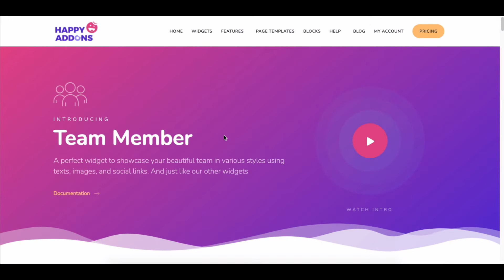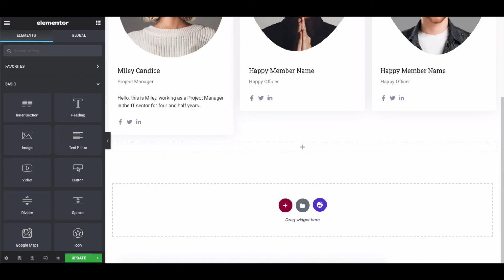Represent your team members in a lucrative way using Elementor & Team member widget of HappyAddons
Looking to display your respected team members in a convenient way? Using the team member widget of Happy Addons, you can easily do that without facing any difficulties and represent your team in various styles. Displaying your team in a professional way could increase the credibility and trustworthiness of your business.

Plus, you can add your colleagues, designation, bio, images, and social links. Even you don’t have to depend on any backend data to import information. Everything is possible within the Elementor Editing panel with HappyAddons TeamMember Widget.

First, you need to install & activate these plugins to use the Team member widget:
Elementor Free
Happy Addons Free

In this video, we’ll cover how you can easily utilize the Team Member widget of Happy Addons on your WordPress site and make your team member page more lucrative and appealing.

After you add the Team Member widget to the Elementor editing panel, you can add employees’ information like job title, short bio, and description. Also, you’ll have a social button to add different social buttons under each team member section.

In the style section, you can modify the design by adding margin, padding, color, background, hover effect, and more. You can continue this process for each section like profile photo, social icon, bio, jot title, and description.

Let’s check out the video and learn the entire process in detail.

Time-stamp:
0:06, Introducing Team Member widget
0:45, Required plugins to use team member widget
1:00, Adding Media file to the widget
1:15, Adding style to the team member widget
1:30, Styling the Member’s bio, job title, and description
1:45, Styling the Member’s social profile
2:15, Final preview of the team member widget
2:40, Specia tips, adding live copy-paste feature to ease the task

Don’t forget to get connected with us-